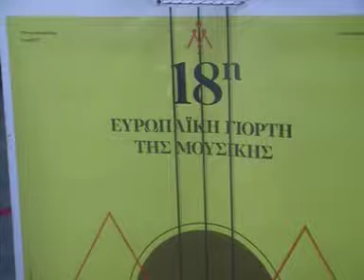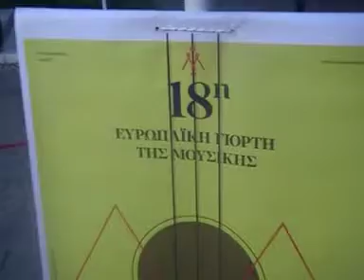Χορωδία Καλαμπακίου Μέγας Αλέξανδρος